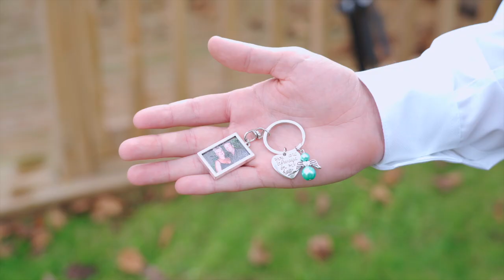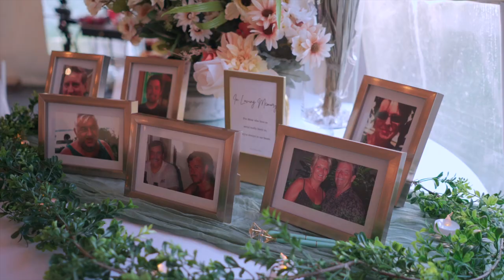"You're my best friend, my adventure buddy"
Watch the Lockyers say their I do's with the beautiful backdrop at the Quarry Golf club.